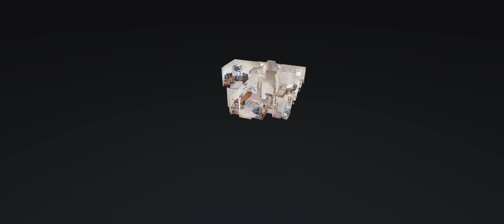146 Wicklow Dr Goodlettsville TN 37072 - Mindy Hoover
146 Wicklow Dr Goodlettsville TN 37072 Drone - Mindy Hoover

146 Wicklow Dr Goodlettsville TN 37072 Drone - Mindy Hoover

146 Wicklow Dr Goodlettsville TN 37072 Drone - Mindy Hoover
360 virtual tour real estate